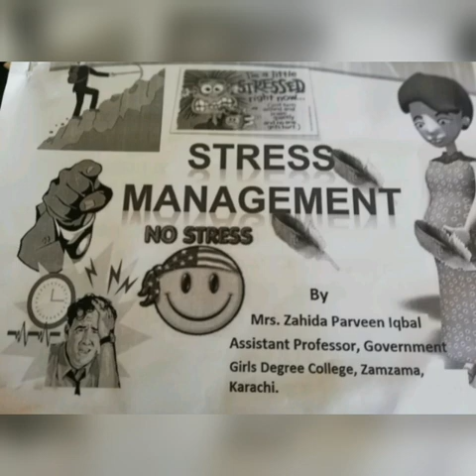XI Psychology Ch#1 Lecture#1(Stress Management) by Zahida Parveen Iqbal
Class: XI
Subject: Psychology
Chapter: 1
Group: Arts/Humanties
Lecture#1(Stress Management) by Zahida Parveen Iqbal Assistant Professor of Psychology at Government Girls Degree College Zamzama Karachi Sindh